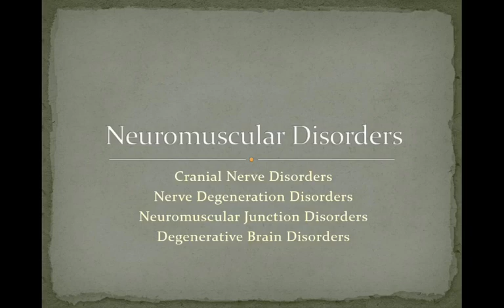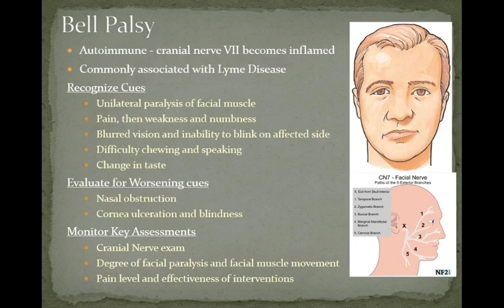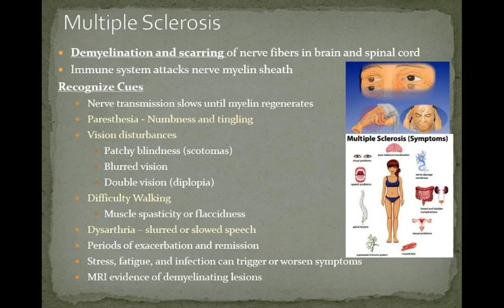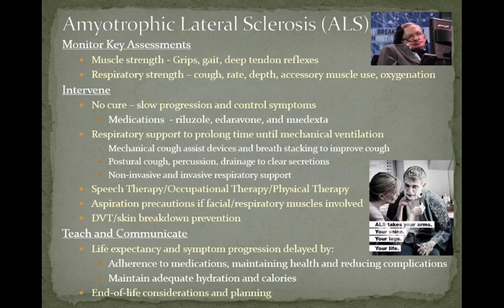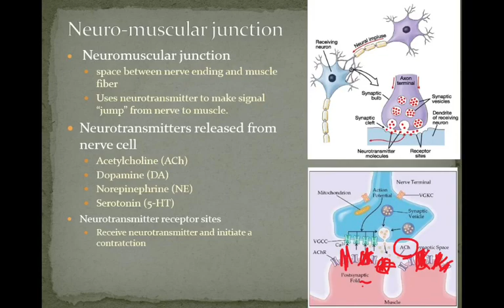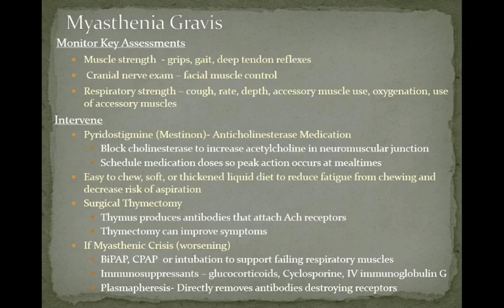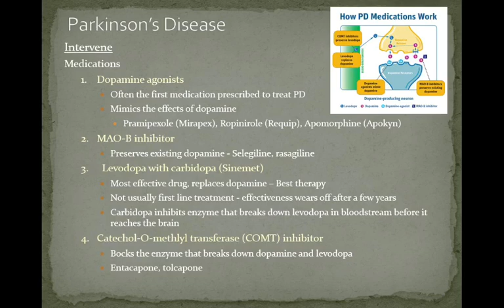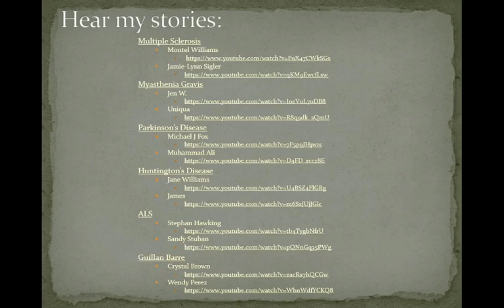B3 Neromuscular Disorders